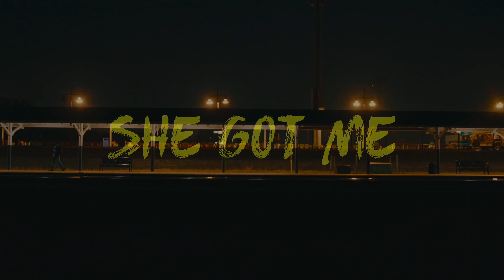Keith Bryant - She Got Me (Official Video)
Keith- "She Got Me" Out Now!